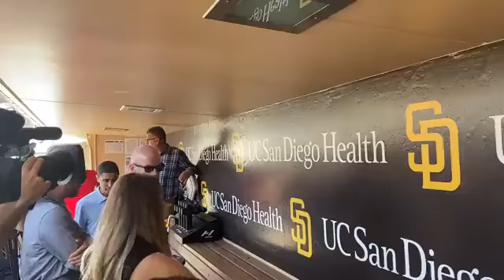🟥 TATIS JR HABLA POR PRIMERA VEZ DESPUÉS DEL POSITIVO Y LA SUSPENSIÓN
Bienvenidos a " PLACIDO TE INFORMA " disfruta de entrevistas, reportajes, informaciones, comentarios y opiniones. Todo sobre el acontecer noticioso de San José de Ocoa esta aquí !